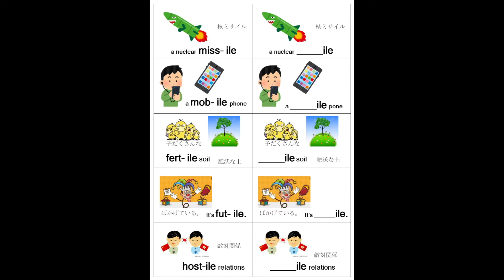0642 missile mobile fertile futile hostile